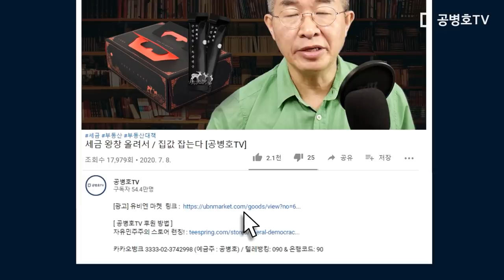서울시 비서실장 / 아리송한 이야기 [공병호TV]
Bitcoin : 3MTW849AkP2ftLeSK2teZHMmzLu7Z83s9U

참고자료
1. [단독]그날 朴 독대한 비서실장 "성추행 알고 고소는 몰랐다", 김현예, 중앙일보, 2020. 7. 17
2. 박원순과 마지막 통화한 비서실장 "산 내려오시라 설득했다", 강형구, 중앙일보, 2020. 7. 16